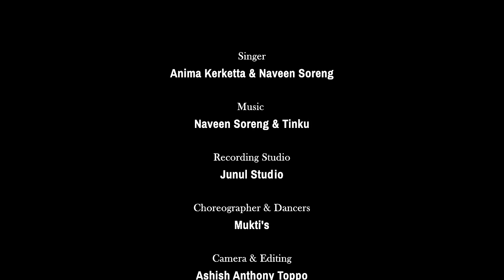//PHOOL SE BHI SUNDAR HAI TU MAA// HINDI MARIAM SONG 2023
SINGERS-- ANIMA KERKETTA ,&NAVEEN SORENG

DANCERS-- MUKTI'S

PRODUCER--- ESHA KERKETTA

CAMERA& EDITING--  ASHISH ANTHONY